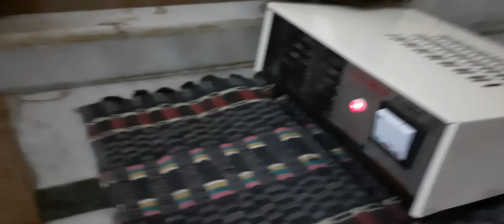Labrador- Rocky's reaction to heater!!!!!